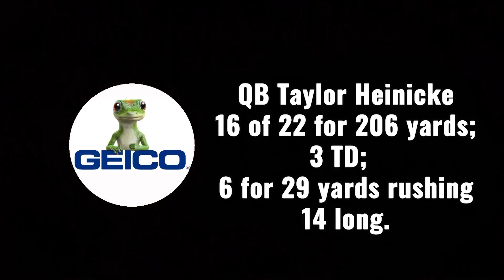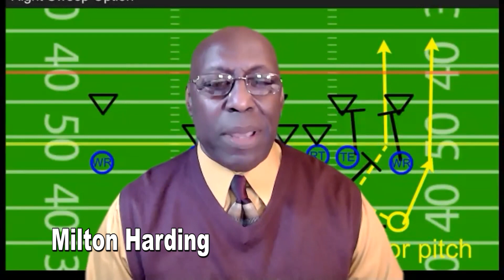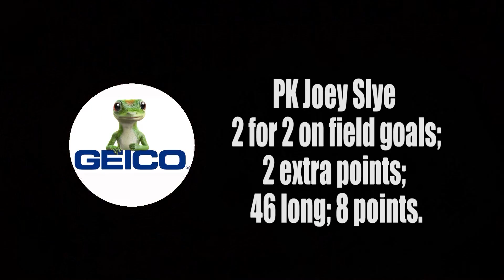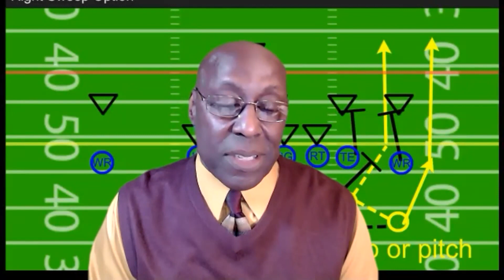Tony McGee Pro Football Plus Week 11 2021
NFL Sports talk show covering the Washington Football Team and going around the league with former NFL players.